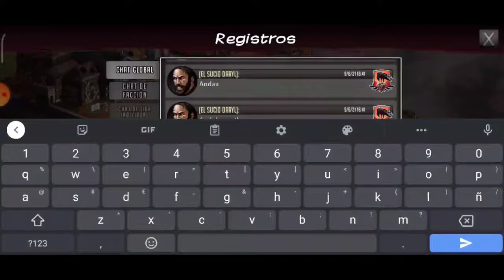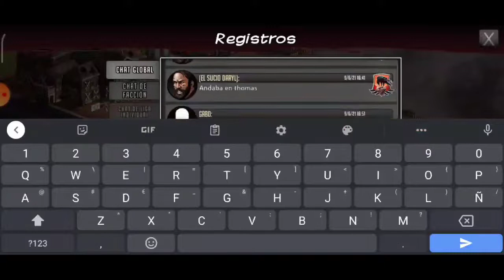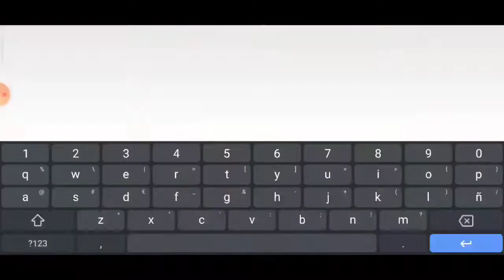SALUDANDO REGIONES (TURNER) | THE WALKING DEAD: ROAD TO SURVIVAL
Publicado el 9 de junio 2021

Misters hoy en SALUDANDO REGIONES... ¡TURNER! una región de lo más divertida os la recomiendo 💯%